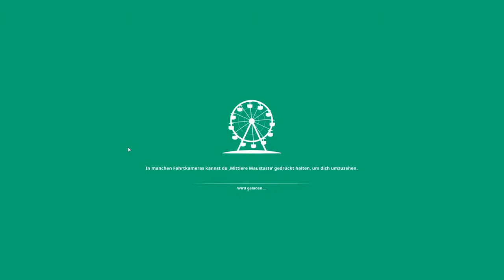Planet Coaster/Leider zu spät #17 HD Staffel 2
▬▬▬▬▬▬▬▬▬▬▬▬▬▬▬▬▬▬▬▬▬▬▬▬▬▬▬▬▬►Zum  Uplautplan

▬Mein 1.Pc ▬▬▬▬▬▬▬▬▬▬▬▬▬▬▬▬▬▬
►(GRAFIKARTE)ASUS RADEON RX 5700 XT

Mikrofon
Rode NT-1A
Mischpult:Behringer Q802USB Xenyx Premium
Maus
land Zelotes Professionelle optische LED-Maus

1.Komentar
2.Ein like da lassen
3.Ein Abo da lassen